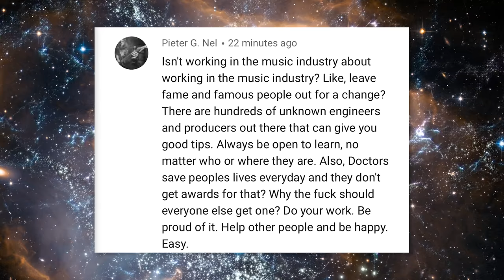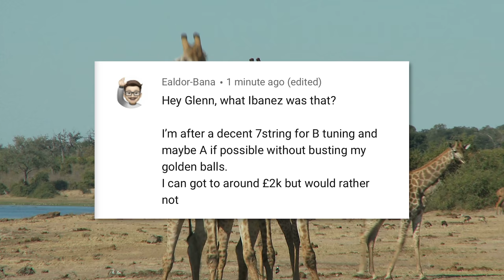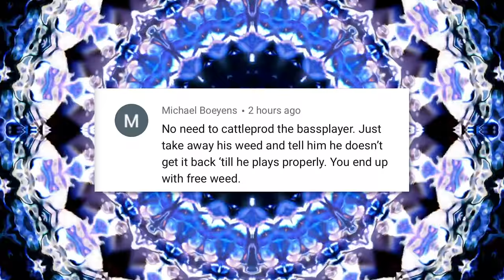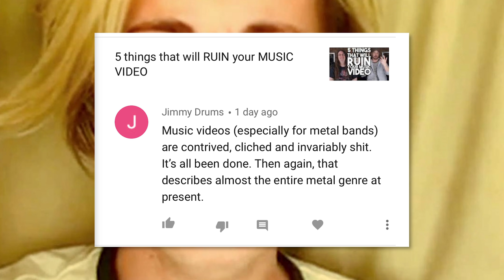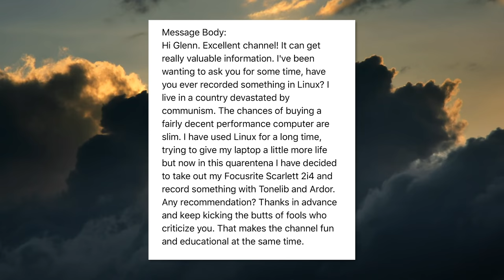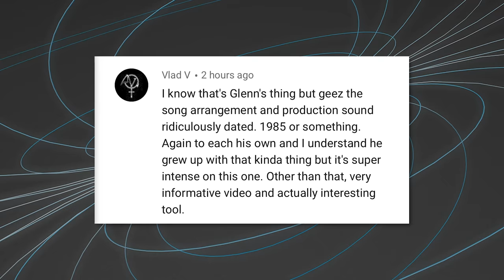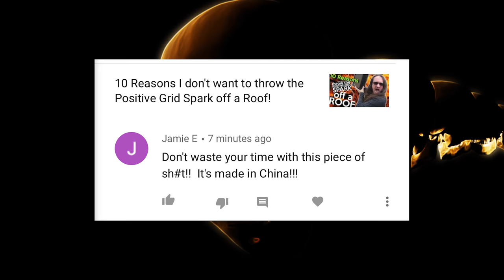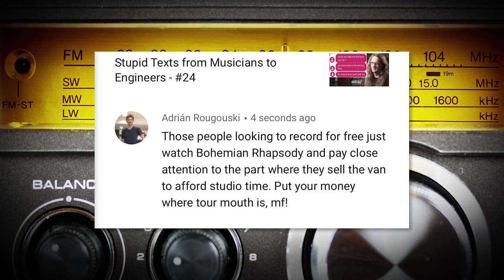Tube Mics are a Gimmick!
Why would anyone want to have an overdriven, saturated sound on a mic?
This & other amazingly insightful questions from you!
Today is the LAST DAY for the Ultimate Reaper Guide with Adam Steel.  Sale ends TONIGHT, so grab it while you can